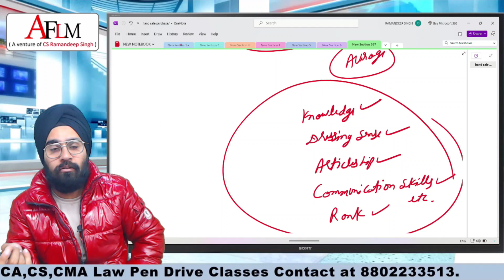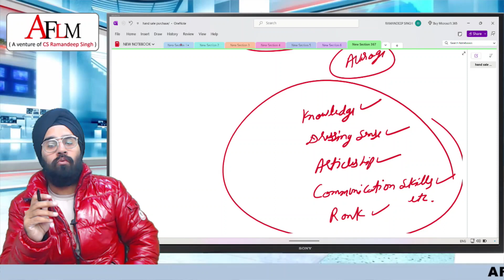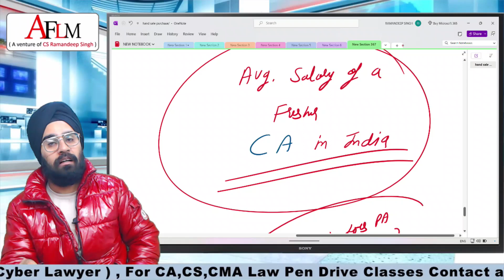AVG. SALARY OF A FRESHER CHARTERED ACCOUNTANT (CA ) IN INDIA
THIS VIDEO IS SPECIALLY CREATED FOR CA STUDENTS.